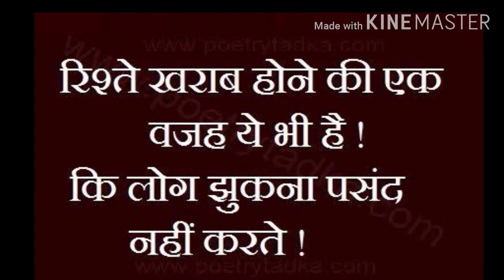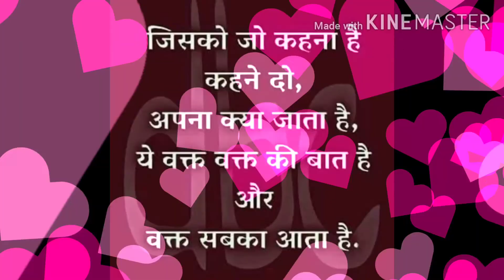माना के मंजिल छूना नहीं आया मुझे... जिन्दगी! बता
inspirational quotes

motivational thought